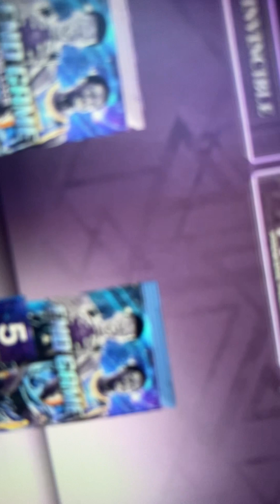Guaranteed endgame second pack opening in my life